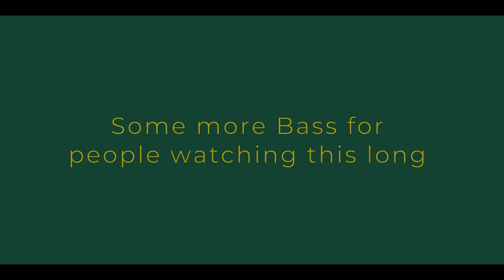Midas | Cinematic DIY Speaker Build | Wavecor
Midas is a floor standing loudspeaker with Wavecor drivers. The bass and midrange are handled by two excellent 18 cm (WF182BD04) chassis with lightweight air-dried paper cones. Despite its size, this driver offers a wonderful midrange resolution. The 30 mm dome TW030WA11 is the best. A waveguide relieves the tweeter at lower frequencies, which allows very low cut off frequencies of around 1-1,5 kHz even with a 6dB High pass filter. The golden (24 Karat) waveguide is probably the most striking feature, it is also the reason for the name. The King Midas is popularly remembered in Greek mythology for his ability to turn everything he touched into gold. However, gold plating the tweeter is a little bit more work. The waveguide can be removed by loosening the three screws. This change is purely cosmetic in nature and not absolutely necessary, but it visually sets the box apart from pretty much any other conventional speaker. The two Wavecor drivers play on a 35 liter vented cabinet (110cm * 20cm * 26cm). The cabinet is not designed for subsonic bass,  which gives you very high maximum levels and a nice dry bass. A large 10 cm channel eliminates fluttering noises at high levels by keeping the air speed in the port very Low. Due to the large diameter, the reflex tube is very long and therefore used down-firing.

This is truly one of the best speakers I've ever heard and it's definitely the best speaker I've built so far.

This is Advertisement, but all build decisions and opinions are my own.